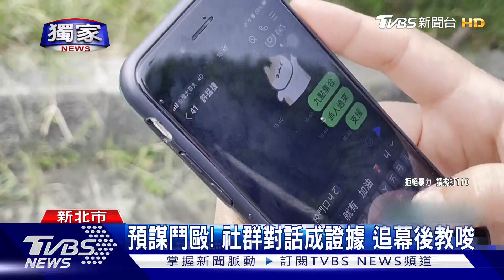獨家 Line群組罵同事! 2男校門口談判 刀棍互毆｜TVBS新聞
網路互嗆演變暴力衝突!
新北市兩名男子因為工作關係長期不睦，在LINE群組爆發口角相約談判，一人拿木刀一人拿鋁管，打到頭破血流。像這類因網路口角引發的傷害案件頻傳，警方為了釐清案情，手機採證成了重點工作，從雙方當事人LINE和臉書的對話紀錄，找出相關事證，釐清是偶發還是預謀性的鬥毆。